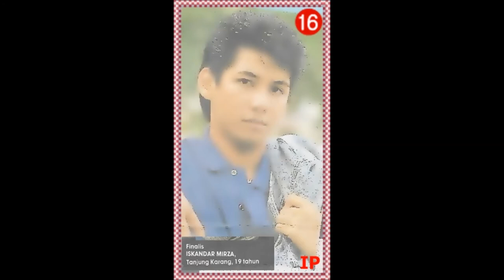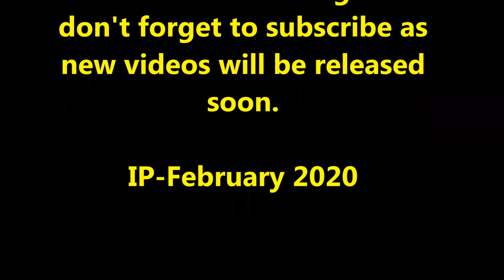Grand Final Cover Boy 87 -Majalah Mode (Nah ini juaranya)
Setelah pada video sebelumnya finalisnya, sekarang para juaranya. Keren2 cowok2 jaman 80an sepertinya. apa kabar sekarang mereka? Ternyata Addo mirip Rob Lowe yang main di St Elmo's fire , film remaja ngetop tahun 80an. Soundtracknya pasti inget lah?